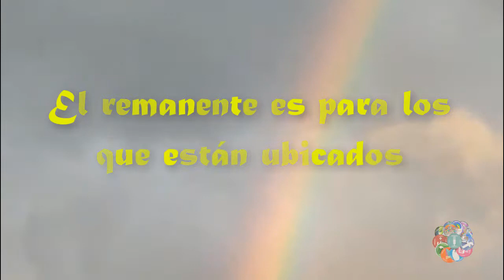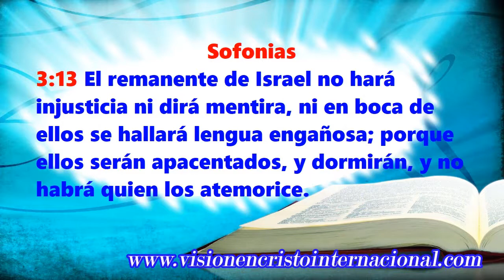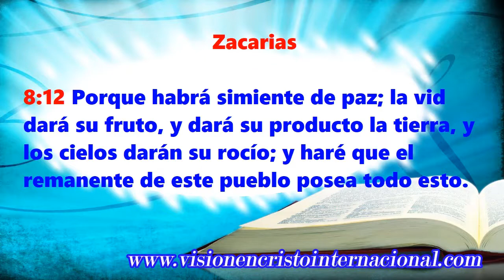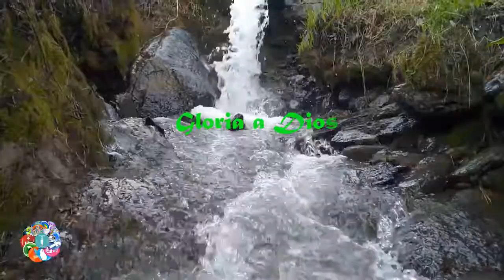Clase #252: De la Iglesia Primitiva; El Remanente es Para Lo que están Ubicados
Contacto con LA VOZ DE VISIÓN EN CRISTO radio y Tv las 24 horas, para Whatsapp y pedidos de oración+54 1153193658. Ingresa a nuestra página

*** PREGUNTA ***

*** BUENAS NUEVAS ***

por ello.

*** CONECTA ***

***NUESTRA RADIO***

Hasta pronto!